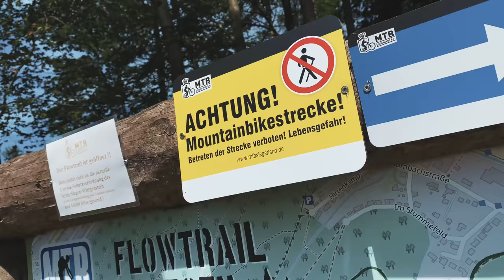Flowtrail Siegen 2021 als MTB Anfänger- Zwei Abfahrten und schon GAME OVER - Canyon Torque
Ich bin am Flowtrail Siegen gewesen um mal zu checken wie es dort als Mountainbike Anfänger sich so fahren lässt. Die Sprünge mit dem MTB waren dort nicht besonders riesig dennoch war die Abfahrt 10 Minuten lang was für einen Trail spot schon recht gut ist finde ich. Leider war ich nach 2 Abfahrten schon fertig mit der welt weil das Canyon Torque berg auf einfach nicht der beste Uphill partner ist.

►►►  MTB Ausrüstung